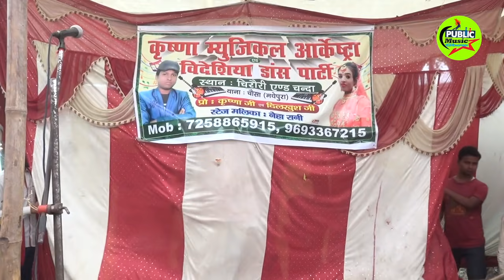अंगिका मैथिली नाच! भाग_44 Angika Nachprogram🔥 शंकर सुशीला shankar sushila Maithilinach 2021।।